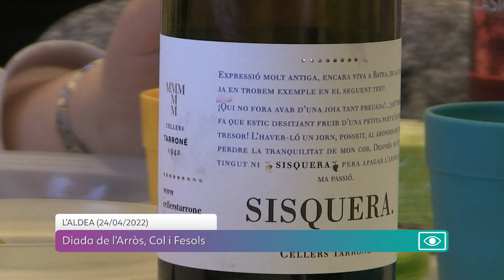Fem Una Ullada: Diada de l'Arròs, Col i Fesols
Aquest any, per primera vegada, dintre de la Fira de l’Arròs i el Comerç s’ha ofert també la 13a edició de la ‘Diada de l’Arròs, Col i Fesols’.